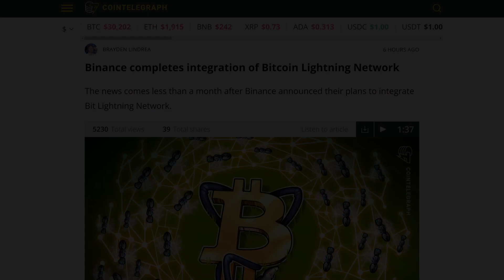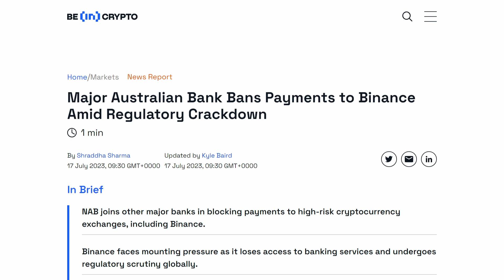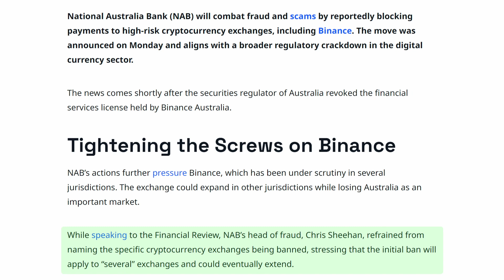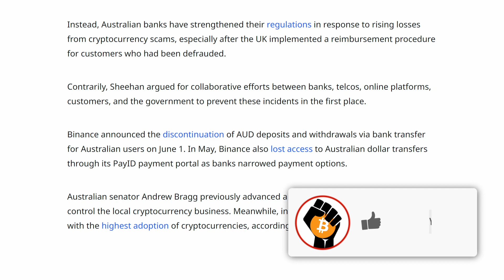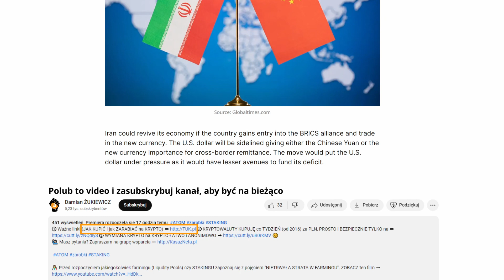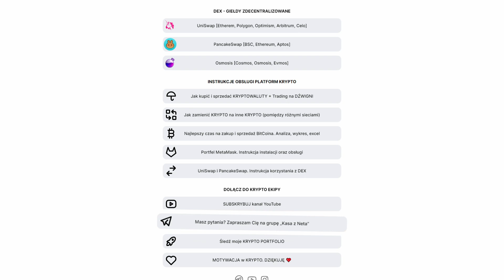LIGHTNING NETWORK już na BINANCE, IRAN dołączy do BRICS? / Krypto News POLSKA